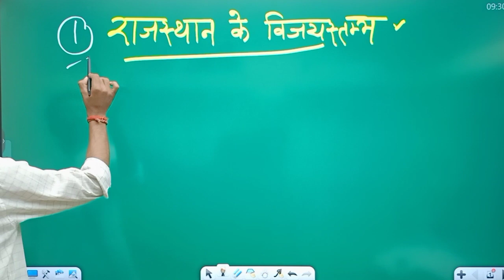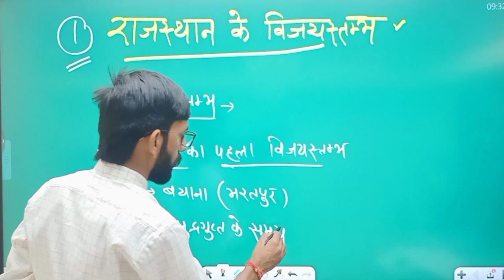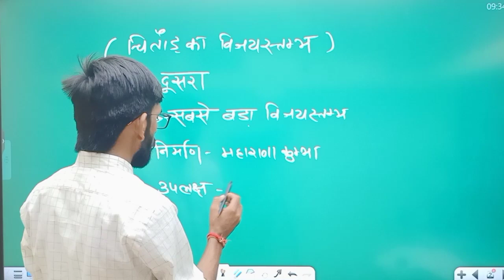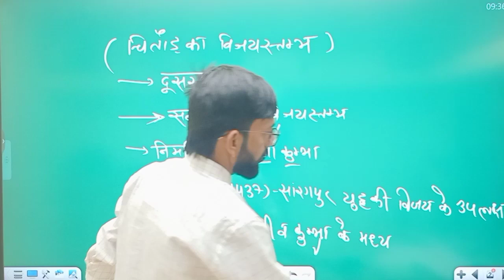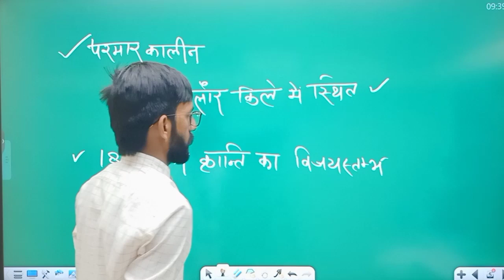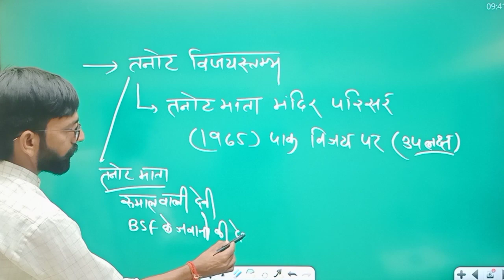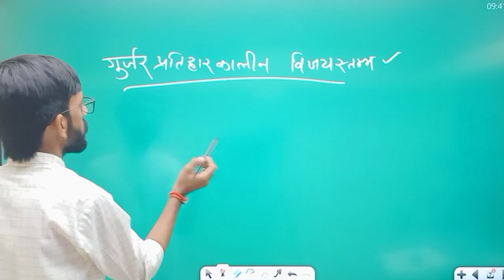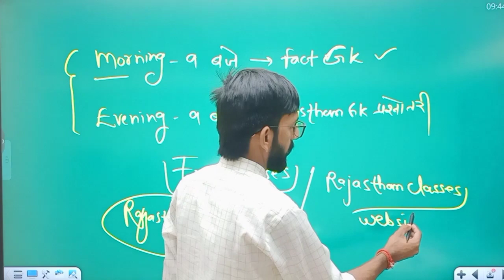राजस्थान GK | प्रमुख विजय स्तम्भ | New Rajasthan Gk | pashu parichar syllabus | REET syllabus 2024